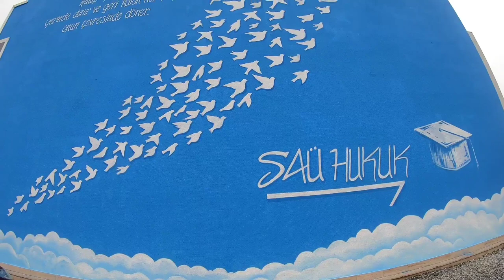A Quick trip to my faculty.. جولة سريعة في كلية العلوم السياسية جامعة سكاريا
جولة سريعة في كلية العلوم السياسية جامعة سكاريا 🎓
في الفيديوهات الجاية حعمل ليكم جولة في الجامعة كلها..
لينك الإنستجرام
🎵 Title: Pool Party